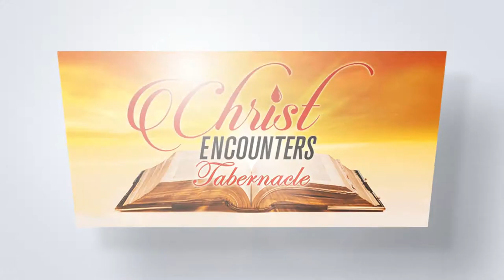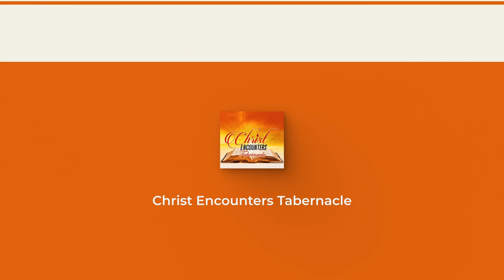3 Full Weeks Of Spiritual Warfare - Part 2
3 Full Weeks Of Spiritual Warfare - Part 2
15/08/21 AM
Pastor Ken Davidson
Christ Encounters Tabernacle